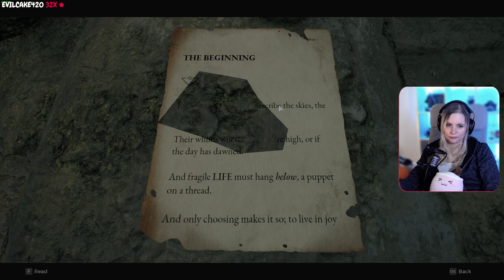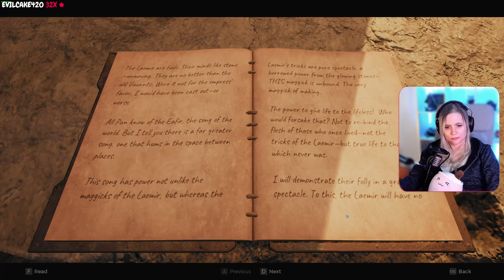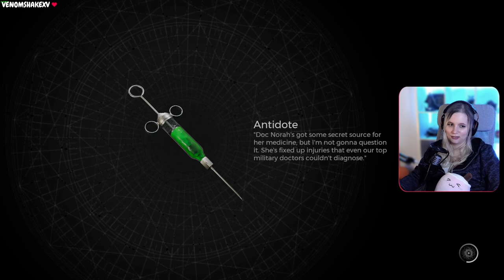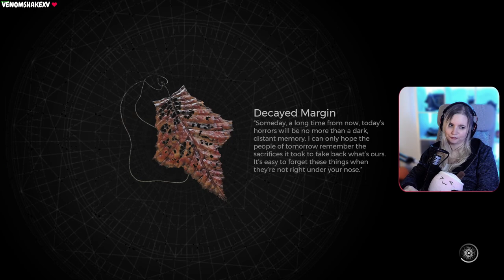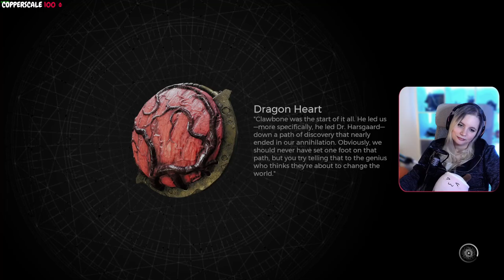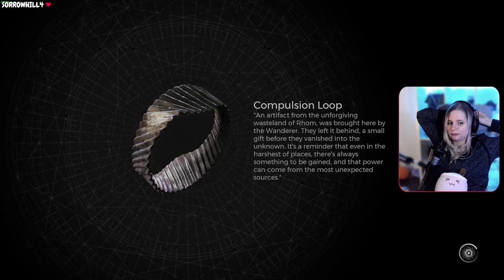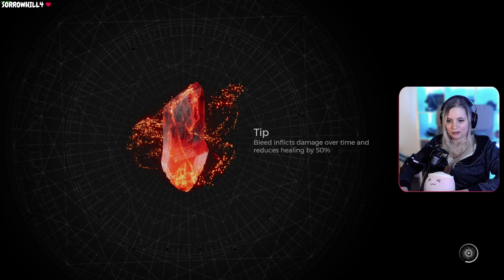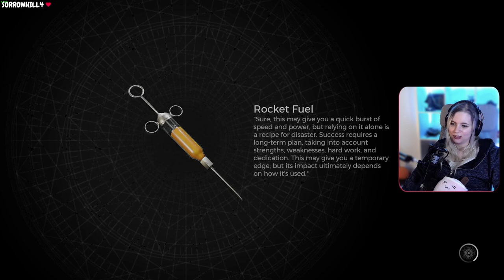Remnant II - First Playthrough - Coop - Part 2 | @Suada_ on twitch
If you want to be part of my journey through virtual worlds LIVE then feel free to stop by my Twitch channel! I mostly play Souslikes, Adventure, and Metroidvanias there.

Timestamps
00:00:00 - 00:32:40 Cathedral of Omens
00:32:41 - 00:37:08 Faithless Thicket
00:37:09 - 01:07:45 The Twisted Chantry
01:07:46 - 01:22:57 Faithless Thicket
01:22:58 - 01:30:42 Forbidden Grove
01:30:43 - 01:39:41 Ravagers Lair
01:39:42 - 01:43:26 The Labyrinth
01:43:27 - 01:52:10  Faithless Thicket
01:52:11 - 02:17:59 World 1: Forgotten Field
02:18:00 - 03:18:15 World 2: The Labyrinth
03:18:16 - 03:26:30 Morrow Parish
03:26:31 - 4:00:20 Cotton's Kiln